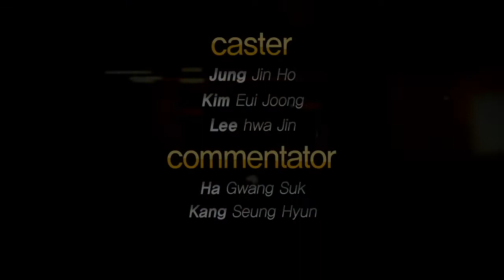130815 나겜공화국 28화 2부 하